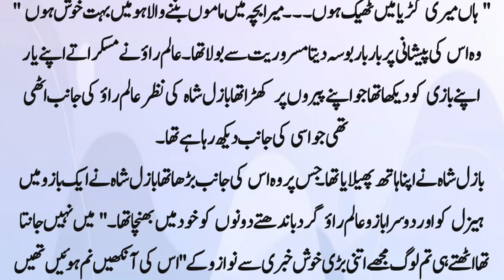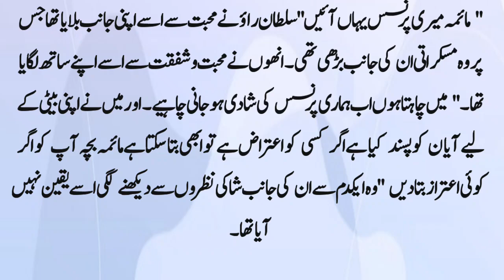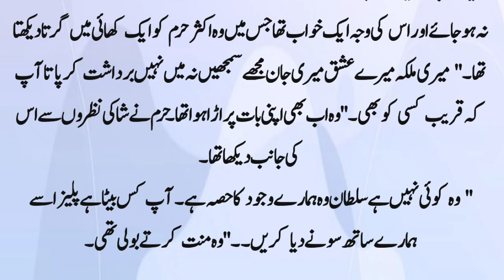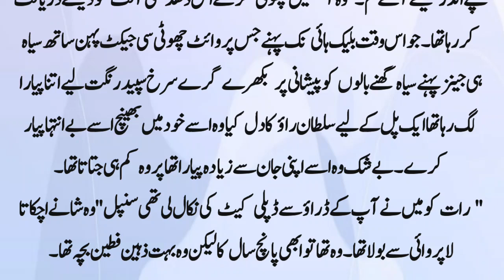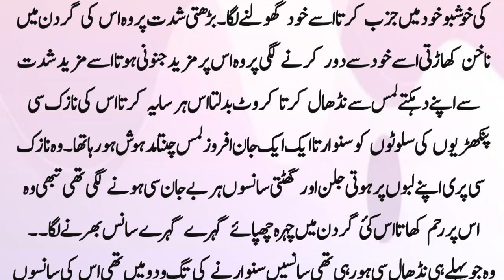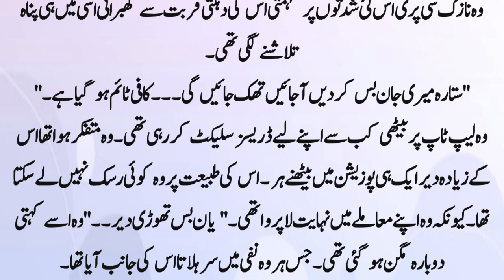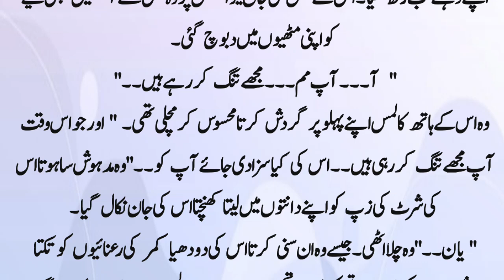Childhood Nikah Based | Kidnapping Based | Romantic novel | Revenge Based | Part 38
Rude Hero
Romantic novel
Childhood nikah Based
 Part 38